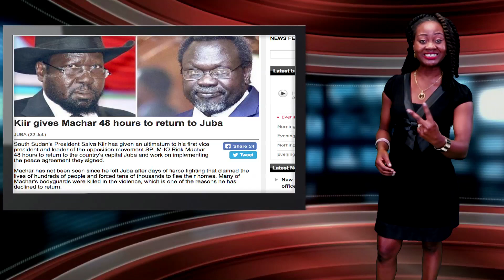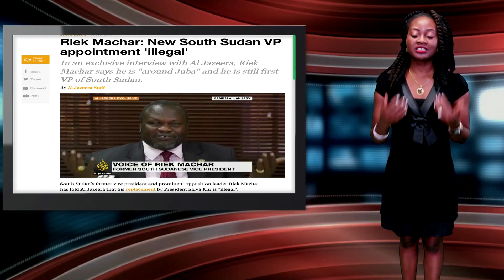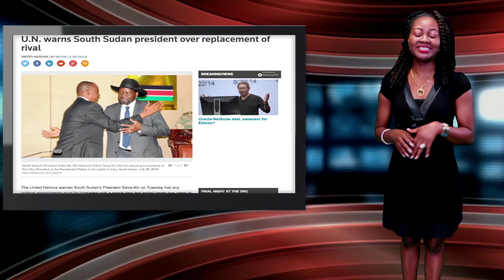South Sudan Vice President Goes Missing, President Replaces Him In 48 Hours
In South Sudan, the first Vice-President is missing, and the president replaced him within 48 hours!